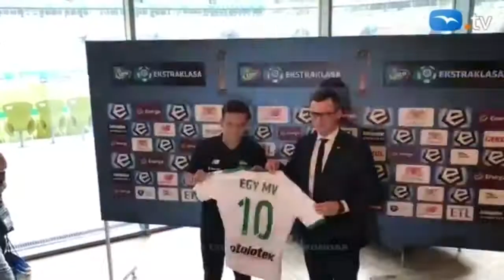BINGUNG, Egy Maulana Gabung Lechia Gdnask Meski Dilirik Benfica dan Ajax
Pemain TImnas Indonesia U-19 Egy Maulana beberapa hari yang lalu  resmibergabung dangan club asal Polandia Luchia Gdnask. Meski sudah resmi masih banyak pertanyaan yang bikin penasaran atas keputusan bergabungnya Egy meski masih ada tim tim lain yang lebih besar sempat megarahkan perhatianya kepada Egy seperti Ajax Amsterdam